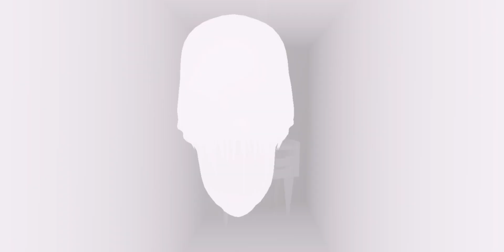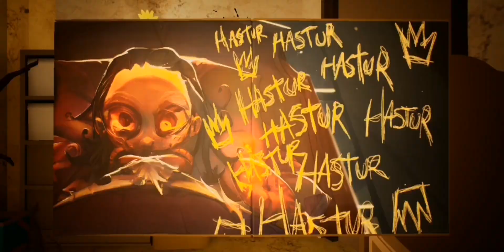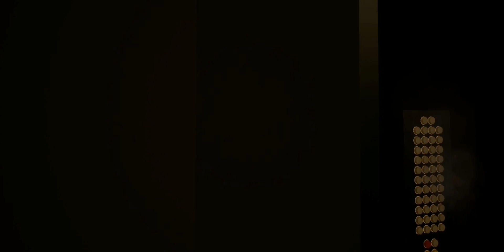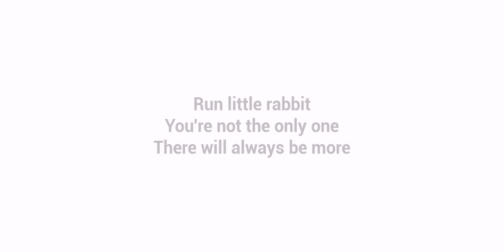Baby In Yellow - Full Gameplay (Android, iOS)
Baby in Yellow - Full Gameplay Walkthrough ✅